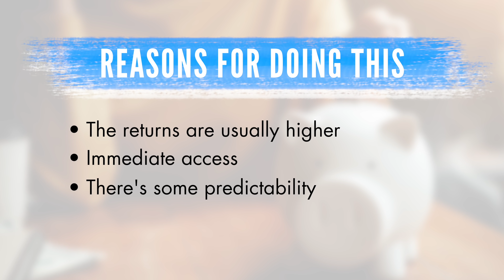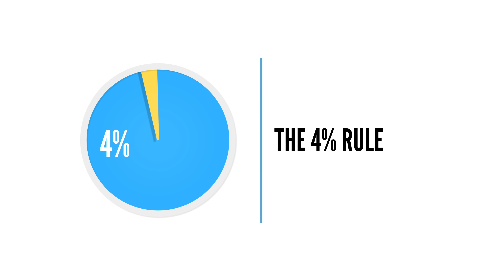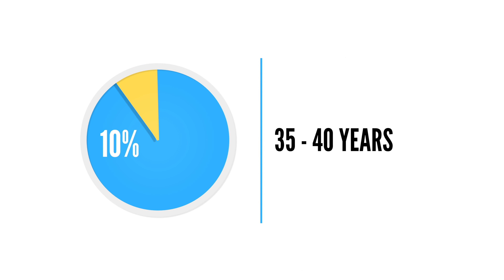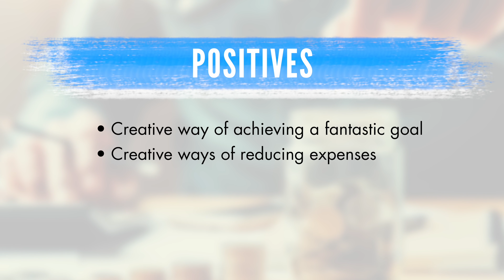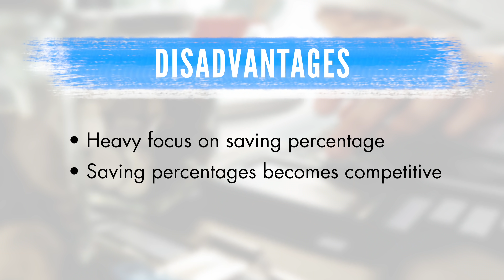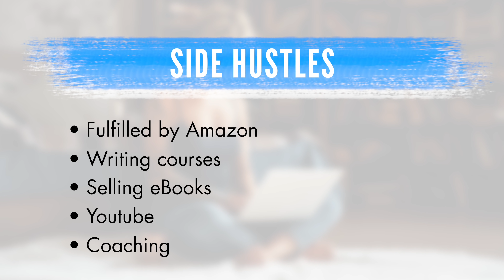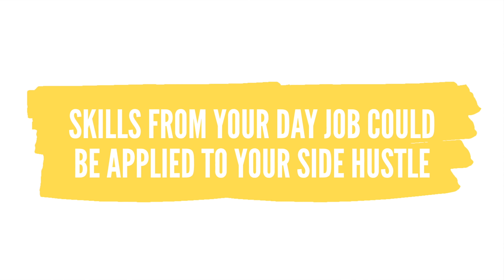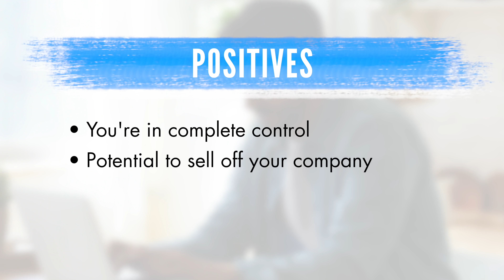FIRE (retire early) vs PASSIVE INCOME SIDE HUSTLES - Which is the better to replace your 9-5?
FIRE vs PASSIVE INCOME SIDE HUSTLES - Which is the better journey to replacing your 9-5?

IF YOU HATE YOUR 9-5 JOB AND CAN"T FACE DOING IT FOR YEARS UNTIL YOU RETIRE - then the fire movement OR passive incomes might be terms you are now getting to know very well. But which is best for you and for your goals?  Let's discuss both sides whilst also giving you my opinion in this video ahead.

If you would like to BUY ME A TEA instead (one off support)
and you might even have your name mentioned on one of my upcoming videos!

If you enjoy this video, HERE IS MY MONEY BASICS that I teach:

My products you might love:
AutoPilot Money System for all your budget, financial freedom calculations, debt repayment system, Net worth calculator, Sinking funds and Investment Tracker

MY BOOK - The Master Money Blueprint available on Paperback and Kindle

The only step by step course that shows you how to design a Budget that allows for financial freedom and also creating the life you want.